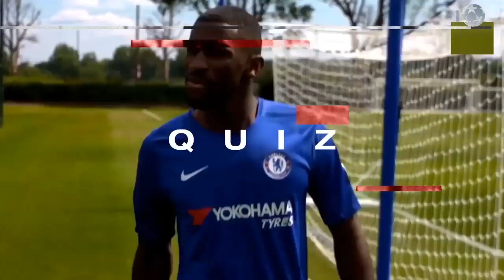LEWANDOWSKI le QUITÓ récord a CR7 | SAMPAOLI DEFENDIÓ así a MESSI | “ÖZIL ya SE FUE”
NEYMAR y WILLIAN se retan. FALCAO: “Hay que levantarnos”. Así fue el 1er gol de CRISTIANO. El BAYERN quiere a un jugador del BARÇA, esto y más ¡AQUÍ!